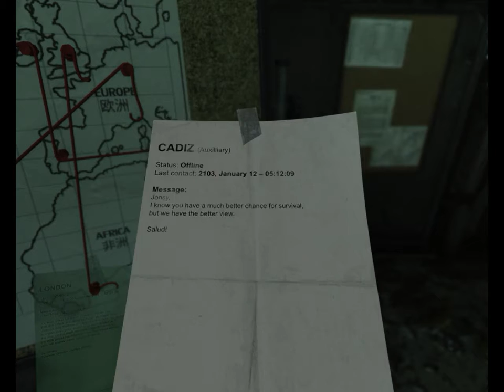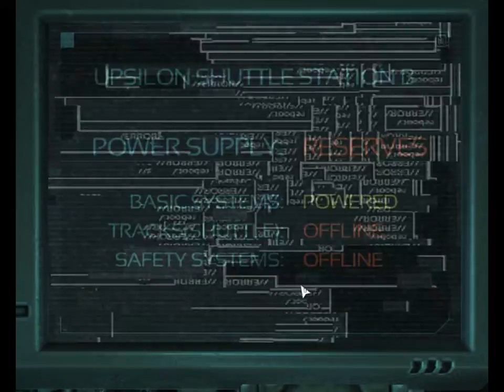Ragahnsiir's rambunctious aquatic adventures in Soma III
It smells and tastes like water and it probably is water